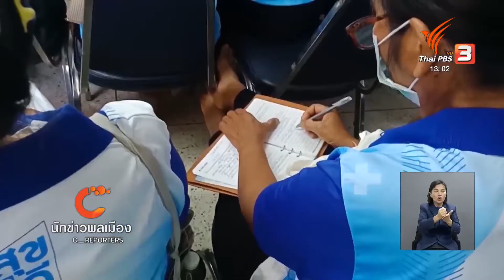นักข่าวพลเมือง : อสม. เคาะประตูบ้านต้านโควิด-19 จ.น่าน l 24 มี.ค. 2563 เวลา 12.00 น.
Gen C Reporter  20 มีนาคมของทุกปี เป็นวัน อสม. หรือ “วันอาสาสมัครสาธารณสุขแห่งชาติ”  เยาวชนบ้านปงสนุก จ.น่าน เก็บภาพการทำงานของ อสม.ในตำบลปงสนุก อำเภอเวียงสา จังหวัดน่าน ที่ทำกิจกรรมเคาะประตูบ้านต้านโควิด-19 เพื่อสร้างความเข้าใจให้กับ คนในชุมชน ติดตามเรื่องนี้กับนักข่าวพลเมือง
ในจับตาสถานการณ์ ThaiPBS วันที่ 24 มี.ค. 2563 เวลา 12.00 น.